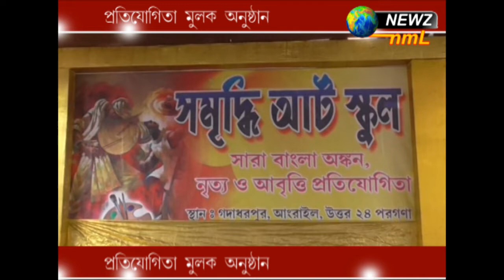প্রতিযোগিতা মুলক অনুষ্ঠান